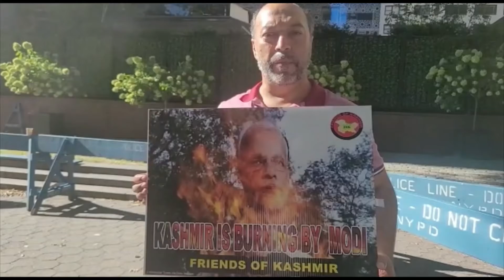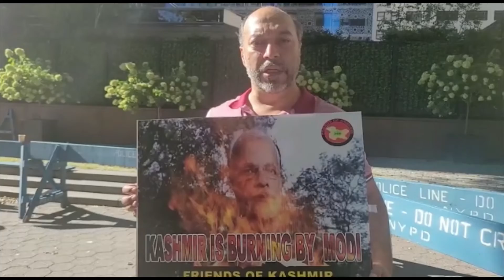اقوام متحدہ کے سامنے غزالہ حبیب ۔حائقہ خان اور طاہر خواجہ ہندوستان کے خلاف اجتجاج کرتے ہوے۔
ghazala Habib
tahir kwaja
hiaqa Khan